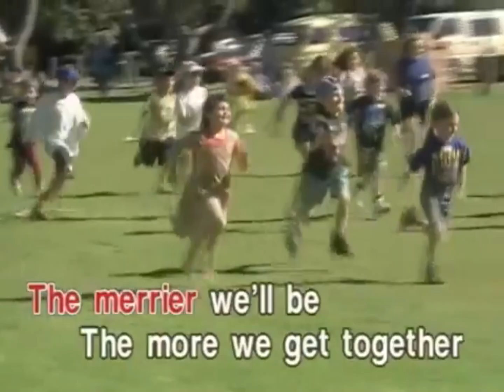The More We Get Together [Traditional Arrangement] - Classic Nursery Rhymes (Sing 'n' Vision)